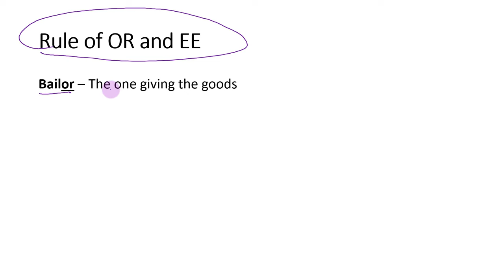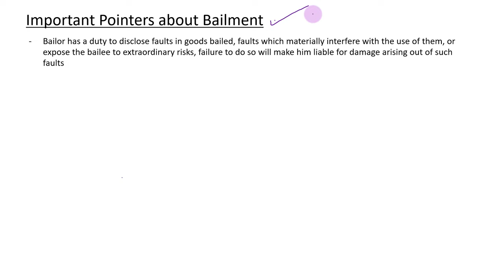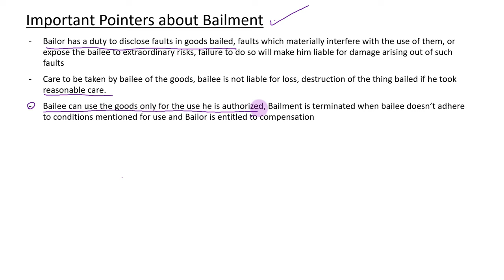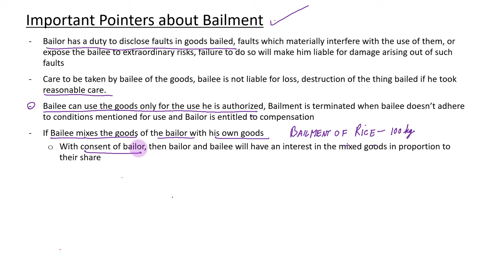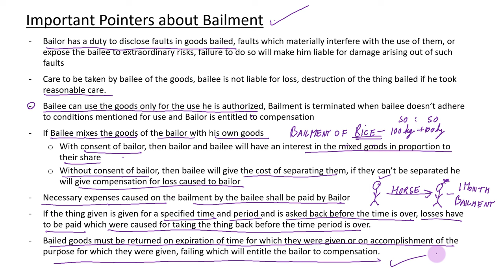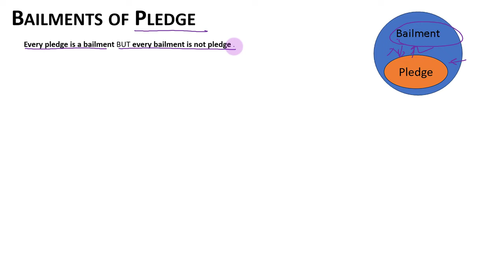Bailment and Pledge - Indian Contract Act - Hinglish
In this video i simplify Chapter IX of Indian Contract Act, i.e. Bailment.
No Bakwas to the point explanation in an easy casual way that you won't get bored for even 1 minute.